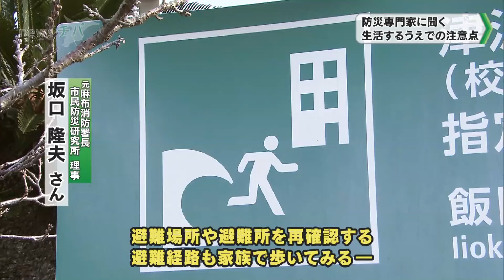防災専門家に聞く ”生活するうえで気を付けることは”（2024.08.09放送）